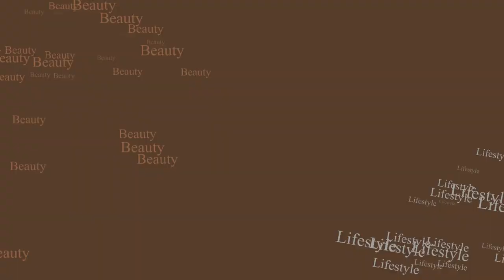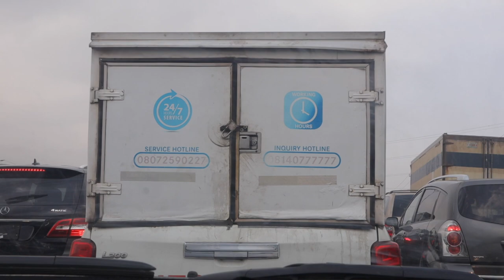VLOG #5 | WEDDING PLANS + unboxing + new piercings + dress fitting + appointments & more......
Hey Loves,
Back with a vlog, sharing a week in my life.